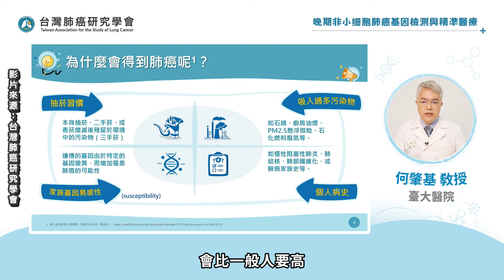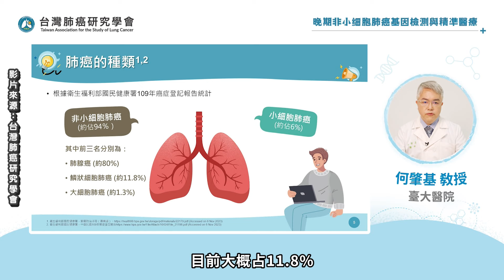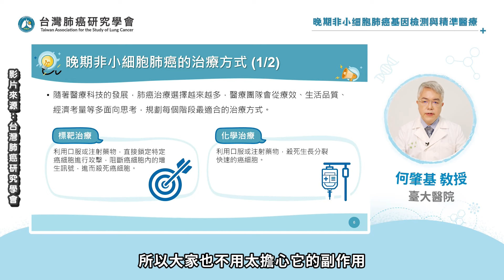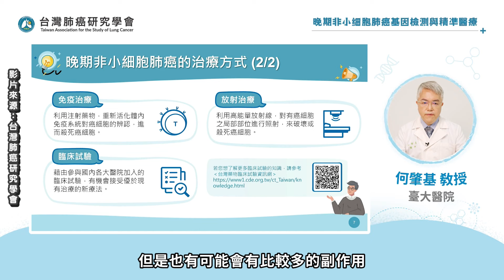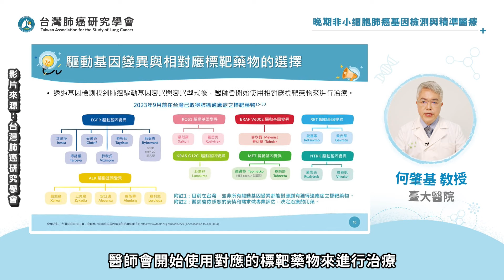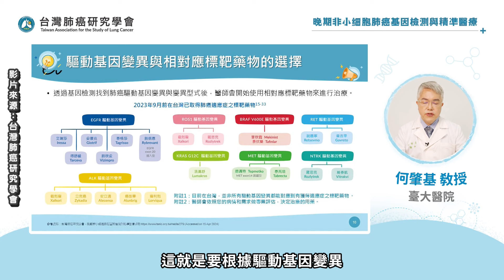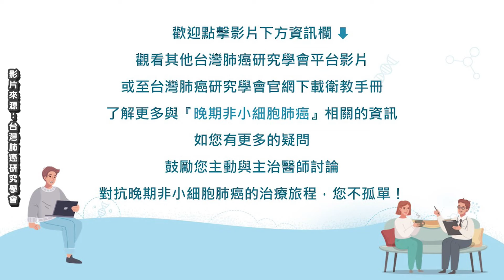快新聞／癌症死亡率最高是它！ 肺癌治療方式、標靶藥物QA一次看－民視新聞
【民視快新聞】即時中心／游明哲報導

資料顯示，台灣2022年主要癌症的死亡原因，第一名為肺癌，第二名為肝癌，第三名則是結腸直腸癌。而關於肺癌得到的原因、肺癌的種類、治療等，「台灣肺癌研究學會」邀請台大醫院內科部胸腔科何肇基教授進行相關的說明。